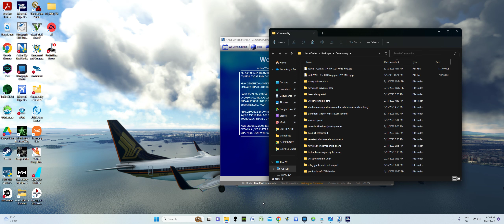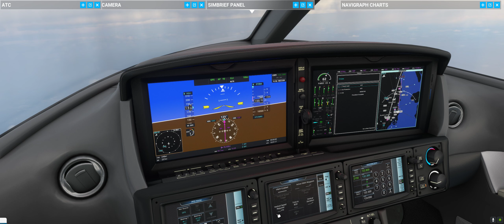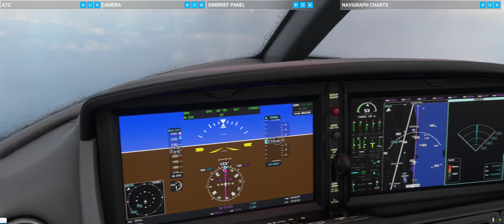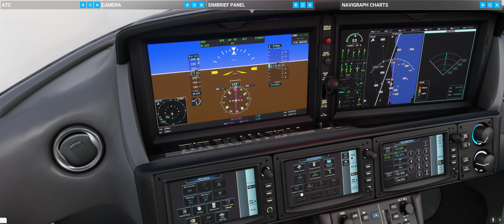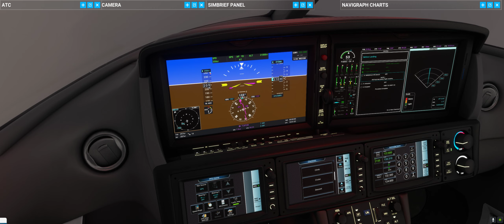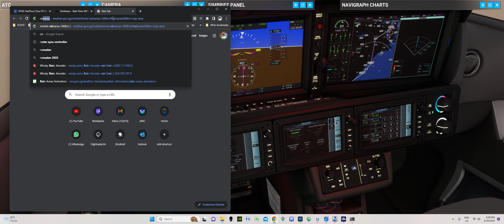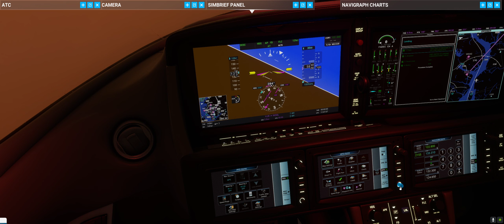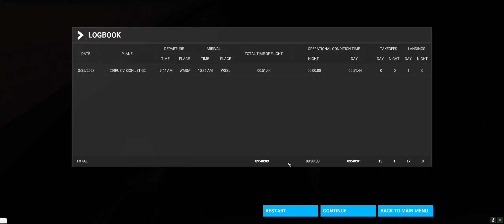MSFS SF50 WMSA TO WSSL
Visual landing at Seletar IMC, should not be attempted in real life.